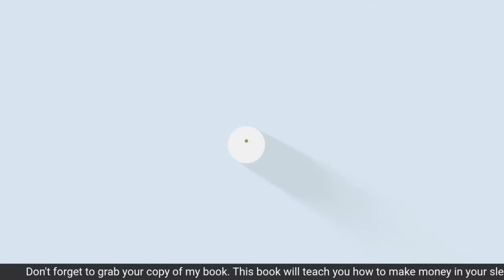SHE TRANSITIONED FROM NURSE TO BUSINESS OWNER: HOW DID SHE DO IT...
HOW SHE TRANSITION FROM NURSE TO BUSINESS OWNER: HOW DID SHE DO IT...

This allows me to bring regularly high-value information to you. I can focus on Q&A and contribute more vlogs weekly.  I aim to please so any tip$ are appreciated.

FROM NURSE TO BUSINESS OWNER: HOW DID SHE DO IT...

Shawanna Brun is the owner of the SophistiKated Queen Boutique. She has been a nurse for over 25 years but has always had a love for fashion.

In 2020, God placed in her heart to start her own business, so the SQB was created.

The SQB goal is to provide clothes that make women of all shapes and sizes look good and feel good. We have clothes for all occasions. Our motto is "Get the SophistiKated Queen Look."

You can contact Shawanna on these social accounts:

Facebook: The Sophistikated Queen Boutique

DON'T FORGET TO GRAB A COPY OF MY BOOKS!!!

You should not rely upon any information contained on this YouTube channel for legal advice. Viewing this YouTube channel is not intended to and shall not create an accountant-client relationship between you and Precious Hodge or P Mathis & Associates, LLC.  Messages or other forms of communication that you transmit to this YouTube channel will not create an accountant-client relationship and thus information contained in such communications may not be protected as privileged. Neither Precious Hodge nor P Mathis & Associates, LLC makes any representation, warranty, or guarantee about the accuracy of the information contained in this YouTube channel or in links to other YouTube channels or websites. This YouTube channel is provided "as is," does not represent that any outcome or result from viewing of this channel. Your use viewing of this YouTube channel is at your own risk. You enjoy this YouTube channel and its contents only for personal, non-commercial purposes. Neither Precious Hodge, P Mathis & Associates, nor anyone acting on their behalf, will be liable under any circumstances for damages of any kind.